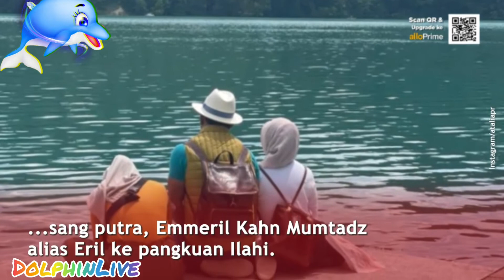Istri Ridwan Kamil Beber Sikap Aneh Eril Sebelum Hilang, Firasat